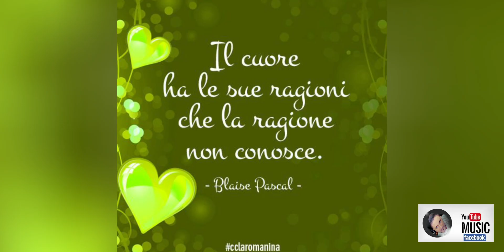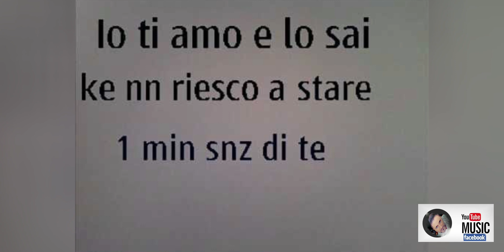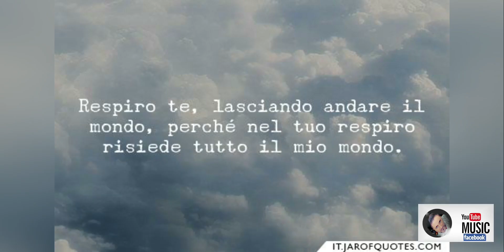Da lontano sal da vinci 2k20